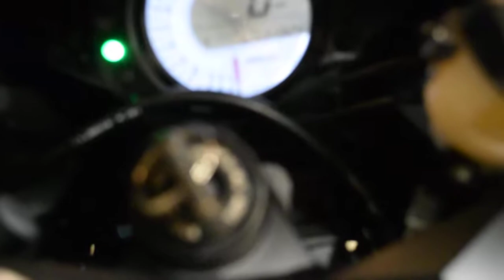2006 Kawasaki ZX 10R | Used motorcycle for sale at Monster Powersports, Wauconda, IL